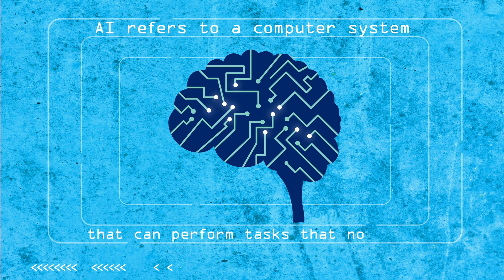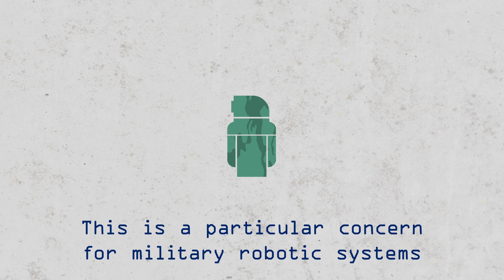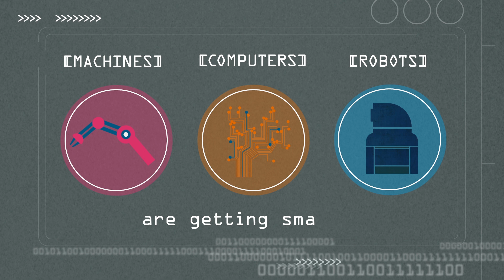Animation: Artificial Intelligence and the Future of Warfare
In a hotly competitive market for highly skilled roboticists and related engineers across the sectors most interested in AI, aerospace and defence, where funding is far outmatched by that of the commercial automotive or information and communication sectors, is less appealing to the most able personnel.

As a result, the global defence industry is falling behind its commercial counterparts in terms of technology innovation, with the gap only widening as the best and brightest engineers move to the commercial sphere.